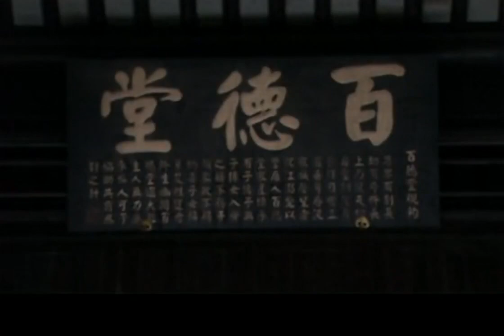【精選電視居】極品丫鬟 第01集：壹夜之間父母全被人殺害，千金小姐因家遭變故，淪為首富“百德堂”的壹個丫環，壹場利欲熏心的家族爭鬥拉開了帷幕！